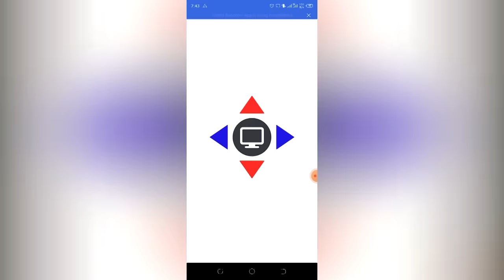MONTE SUR TON CHEVAL by Chris Ndikumana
Vous pouvez télécharger l'application de Kanguka sur PlayStore ou AppStore ou suivez les émissions